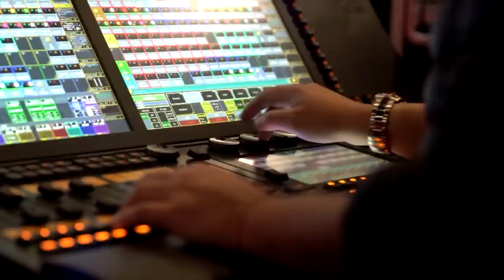HOMBRES A LA PLANCHA EN TRENDIANDO.